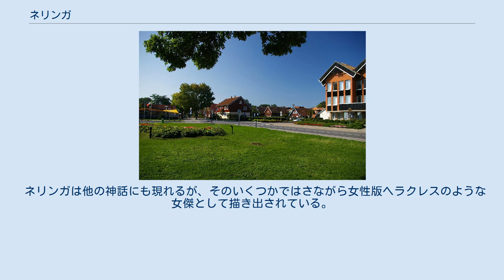ネリンガ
ネリンガ（リトアニア語: Neringa）は、リトアニアの最も西に位置する自治体で、国立公園クルシュー砂洲の中央部付近にある。
リトアニアで最も少ない人口の自治体である。
この自治体の南には、ロシア連邦カリーニングラード州との国境がある。
その名はリトアニア神話の少女英雄の名前を取ったものである。
 自治体の再編が行われるまではネリンガ市として知られていたが、実質上の「市」であったことはない。
ソビエト連邦の行政システムでは、ネリンガのように小規模な地域を定義付けるものがなかったため、便宜上「市」ということにしていただけである。
ネリンガ（クルシュー砂洲）はリトアニア本土とはクルシュー潟で隔てられているが、双方を結ぶ橋が無いため、本土との間の交通機関はフェリーのみである。
「ネリンガ」という名称は、ソビエト連邦がこの地域を名付ける時に、クルシュー砂州を造ったといわれる伝説上の少女の名前を取ったものである。
 その昔、リトアニア西部のバルト海沿岸には美しい少女ネリンガが住んでいました。
彼女がこれを断るとドラゴンはバルト海で漁業を営む漁師たちを襲い始めました。
ある時、大きな嵐が何年も続き、海が大荒れて、漁ができなくなった。
 悲しむ漁師達を哀れみ、彼女は彼らを助ける事にした。
 彼女はエプロンで砂を運び、砂州を作って、そこに内海を作ったのだ。
 ネリンガは他の神話にも現れるが、そのいくつかではさながら女性版ヘラクレスのような女傑として描き出されている。
 実際には、紀元前3000年ほど前には現在のような細長い砂州が出来上がったとされる （北側より） クルシュー砂洲は観光地として有名で、夏季にはリトアニア、ラトビア、ロシアなどから沢山の観光客が押し寄せる。
 砂洲のバルト海側は、リトアニア側からロシア側まで砂浜が続いている。
内海側には町・リゾート施設・観光漁港などが点在している。